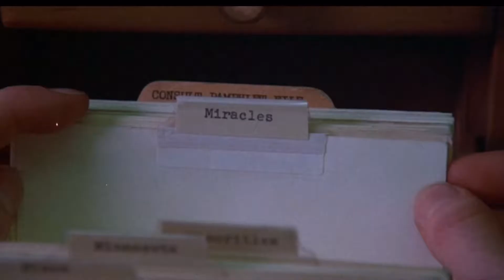10 Facts About 'Carrie'